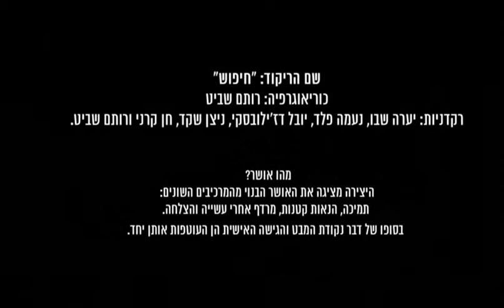Rotem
Yaara Shvo, Ostrovsky High-School, Dancing Final Project
Choreography Rotem Feb 2015
יערה שבו